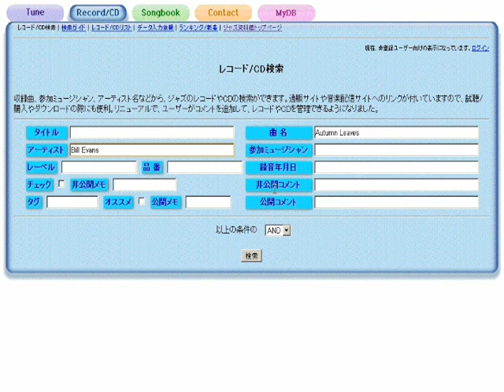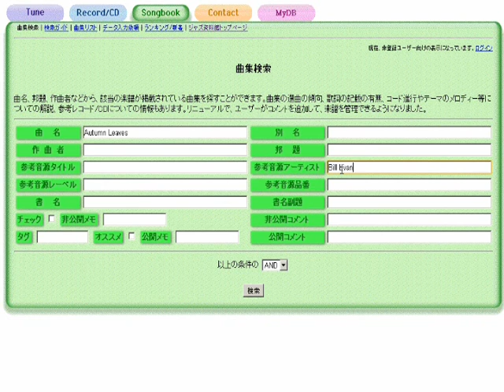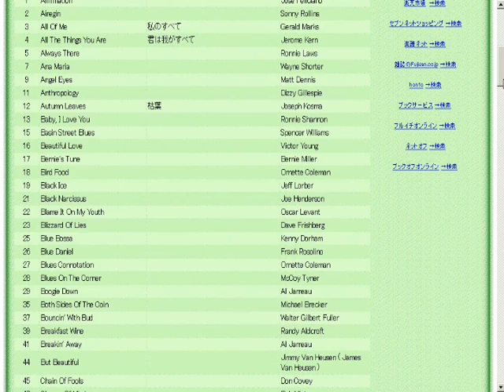Again - ジャズスタンダード曲テーマ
作曲：Lionel Newman
演奏（打ち込み）：藤井紀行@ジャズ資料館
JASRAC作品コード：0A0-0439-5